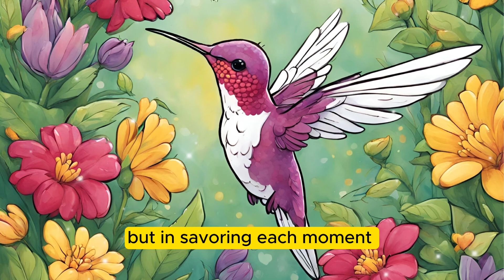The Joyful Hummingbird's Flight | A Journey of Wisdom